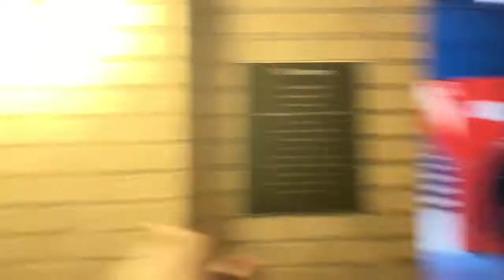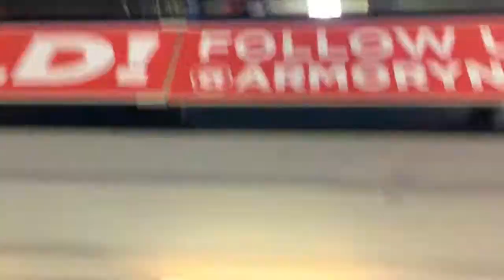New York Vlog/2019 Bullis Speed Invitational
Vlog in New York. Motor City Track Club going to the 2019 Bullis Speed Invitational at the New York Armory Indoor Track. Aasia and Jayla shows their experience and vlog their trip!!